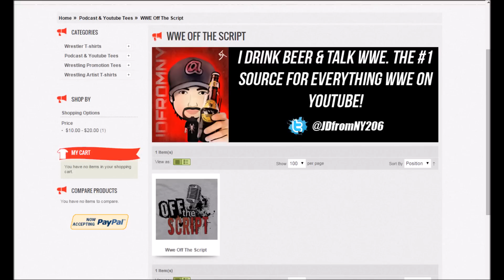The "NO NEWS THIS WEEK" Ultimate WWE Q & A | WWE Off The Script #85 Part 3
The "NO NEWS THIS WEEK" Ultimate WWE Q & A. In this video, I answer fan questions regarding the WWE product past, present & future. This is WWE Off The Script Episode #85 Part 3 for Sunday October 4th, 2015.

The latest Wrestling News, WWE News, TNA news, ROH News and all things pro wrestling. Providing breaking news, wrestling analysis, reviews, results, spoilers, rumors and more.